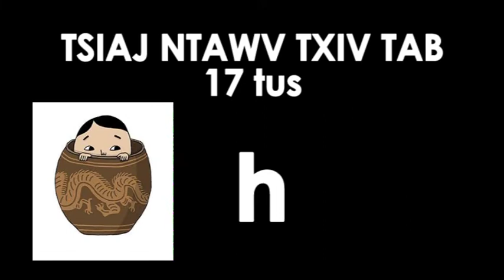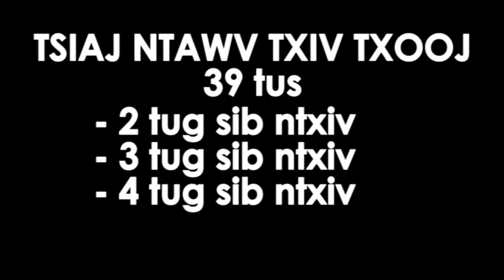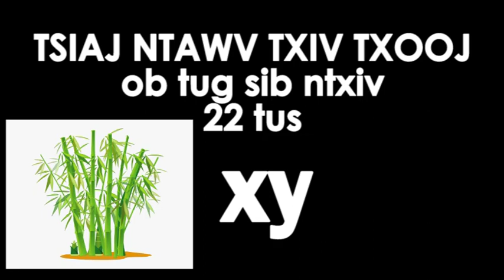KAWM NTAWV HMOOB THOOB TEB (7) : 56 TUS TSIAJ NTAWV TXIV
Kawm ntawv Hmoob ntu 7 rov los xyaum 56 tus tsiaj ntawv txiv dua.